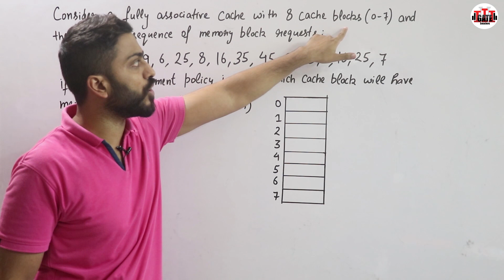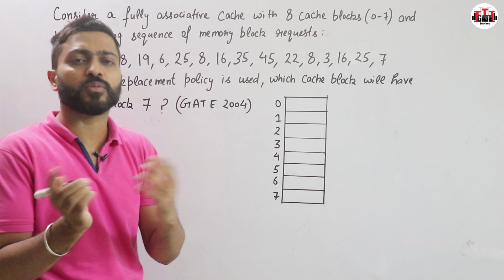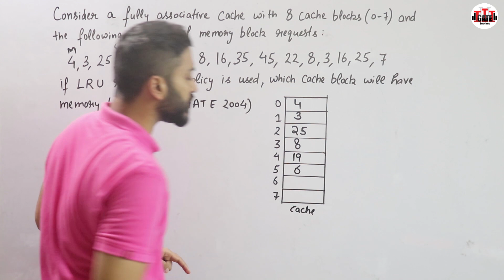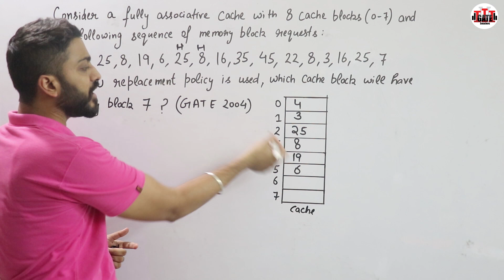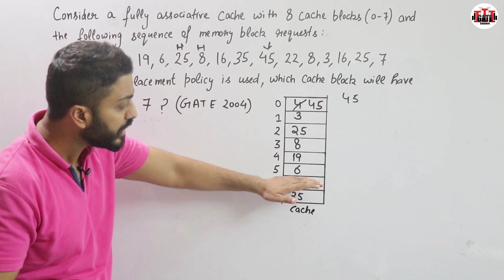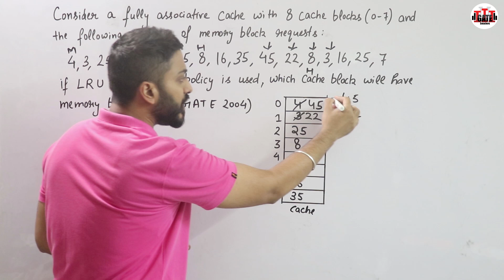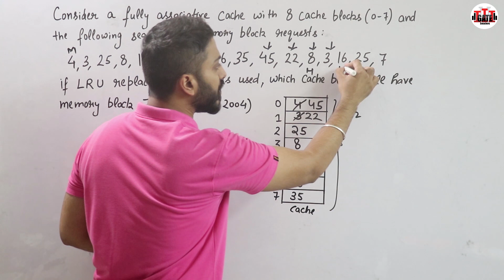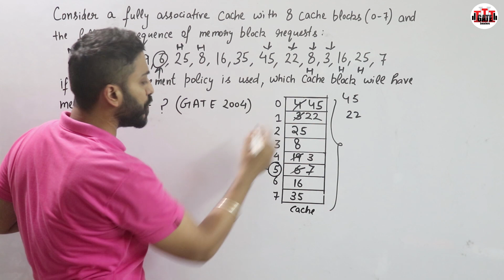L-3.13: LRU (Least Recently Used) Cache Replacement Algorithm | Computer Organisation & Architecture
Least Recently Used (LRU) is a common caching strategy. It defines the policy to evict elements from the cache to make room for new elements when the cache is full, meaning it discards the least recently used items first.